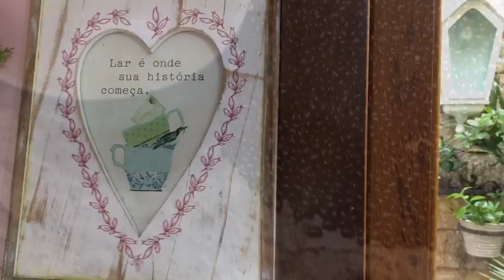Comida caseira gostosa, que fiz no domingo!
Minha comida caseira!
Tenham uma boa tarde,bjkas...